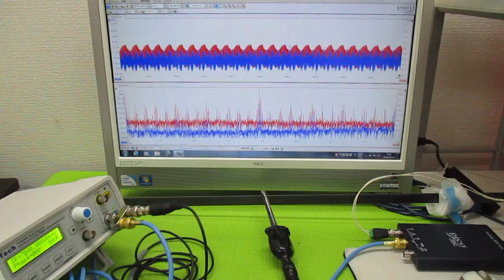オリジナル超音波（超音波テスター・超音波発振制御プローブ） ultrasonic-labo